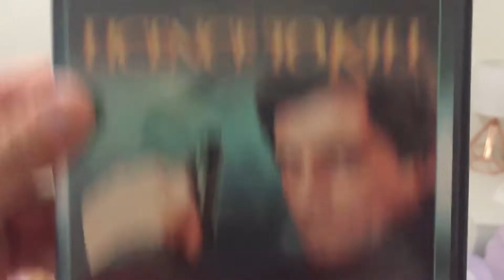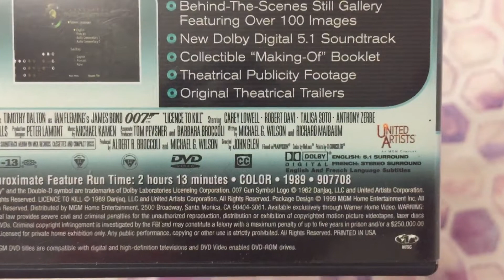Quick DVD Update for September 8th, 2022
I got a DVD from eBay that I received on Tuesday, September 6th.